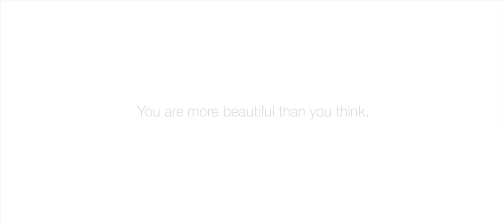Dove Real Beauty Sketches - You’re more beautiful than you think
Corporate/Promo for Dove